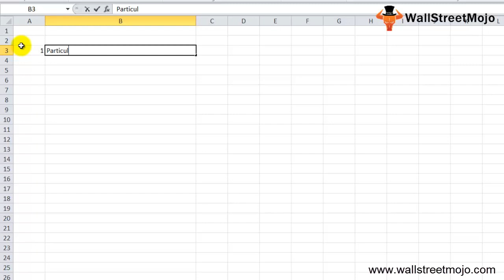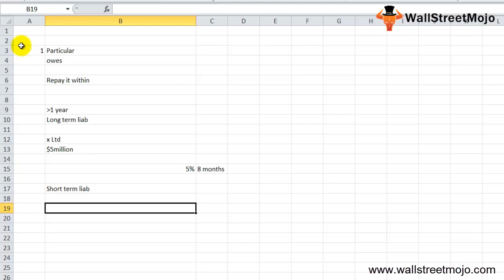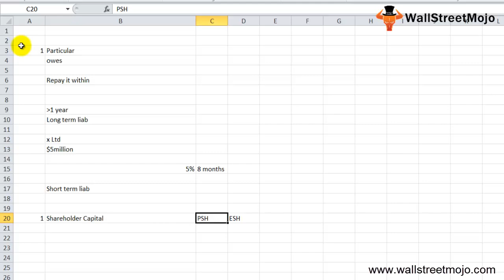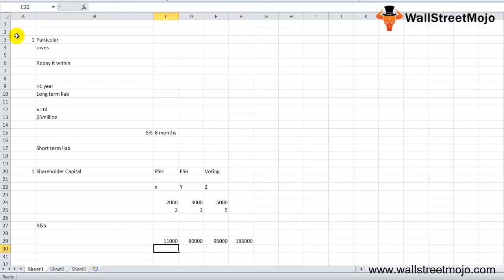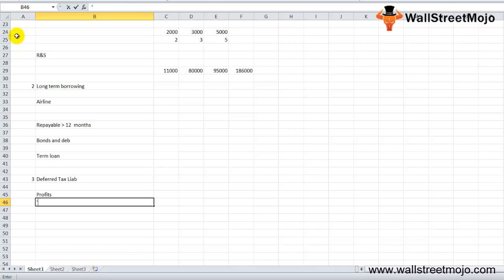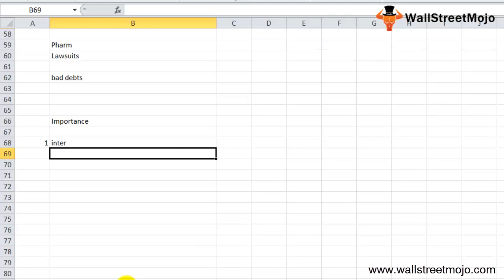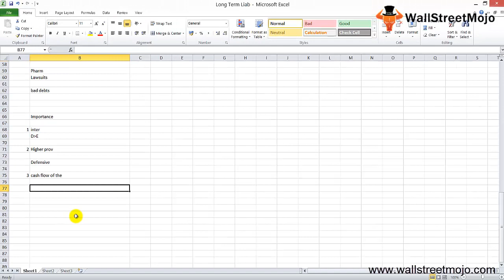Long term Liabilities | Definition | List | Example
In this video, we will study definition of Long term Liabilities on Balance Sheet along with example, list and importance.

𝐖𝐡𝐚𝐭 𝐚𝐫𝐞 𝐋𝐨𝐧𝐠 𝐭𝐞𝐫𝐦 𝐋𝐢𝐚𝐛𝐢𝐥𝐢𝐭𝐢𝐞𝐬 𝐨𝐧 𝐁𝐚𝐥𝐚𝐧𝐜𝐞 𝐒𝐡𝐞𝐞𝐭?

 Liabilities which must be paid back for more than one year (12 months) are referred to as long - term liabilities on the balance sheet.

 Company A ltd. borrows $ 4 million from bank with interest rate of 6 % per year for 8 months, then debt would be treated as short - term liabilities, and if period is more than 1 year, it would be included in the balance sheet under "long - term liabilities.

𝐋𝐢𝐬𝐭 𝐨𝐟 𝐋𝐨𝐧𝐠 𝐭𝐞𝐫𝐦 𝐋𝐢𝐚𝐛𝐢𝐥𝐢𝐭𝐢𝐞𝐬 𝐨𝐧 𝐁𝐚𝐥𝐚𝐧𝐜𝐞 𝐒𝐡𝐞𝐞𝐭

#1 - Shareholders Capital
#2 - Long-Term Borrowings
#3 - Deferred-Tax Liabilities
#4 - Long-Term Provision

𝐈𝐦𝐩𝐨𝐫𝐭𝐚𝐧𝐜𝐞 𝐨𝐟 𝐋𝐨𝐧𝐠 𝐭𝐞𝐫𝐦 𝐋𝐢𝐚𝐛𝐢𝐥𝐢𝐭𝐢𝐞𝐬 𝐨𝐧 𝐁𝐚𝐥𝐚𝐧𝐜𝐞 𝐒𝐡𝐞𝐞𝐭

#1 - Long term liabilities in the balance sheet assess integrity of firm, if the part of the debt becomes more than equity, then it is reason to worry about reliability of business activities.

#2 - Higher provisioning also implies higher losses that the firm does not profit. Higher prices lead to lower profits.

To know more about 𝐋𝐨𝐧𝐠 𝐭𝐞𝐫𝐦 𝐋𝐢𝐚𝐛𝐢𝐥𝐢𝐭𝐢𝐞𝐬, you can go to this 𝐥𝐢𝐧𝐤 𝐡𝐞𝐫𝐞